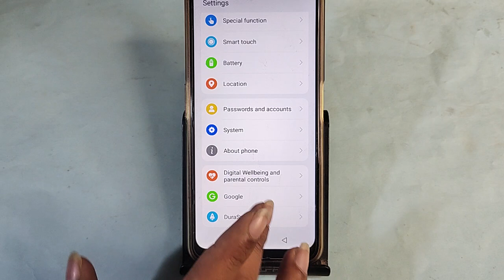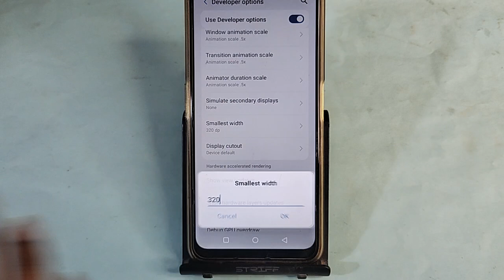Moto G64 5G me dpi kaise badhaye, how to use DPI in Moto G64 5G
Best powerful CPU under 10k

60-Inch Tripod with Bag

7 Socket 6A Extension Board

multiplug Extension